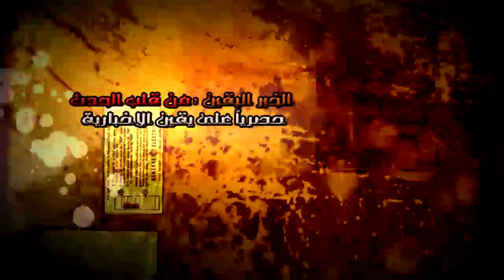البلتاجي .. التاريخ ..إلا سيلعنا او سيمجدنا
شبكة يقين الإخبارية : أشار النائب الدكتور " محمد البلتاجي " القيادي البارز بجماعة الإخوان المسلمين ان التاريخ إلا سيلعنا او سيمجدنا في هذه اللحظات القاسية الحاسمة لتاريخ مصر